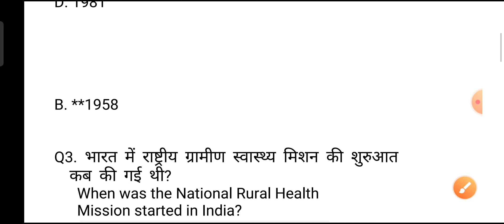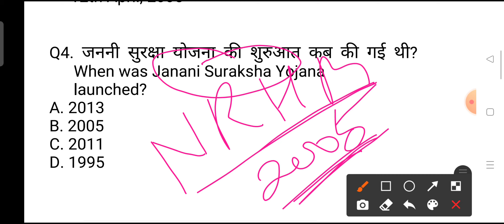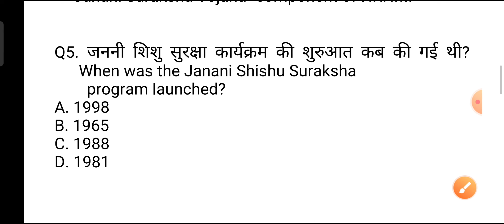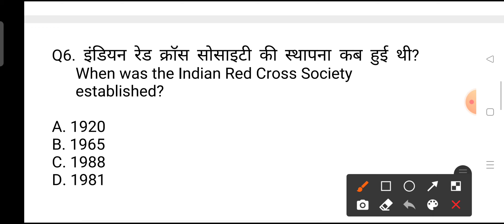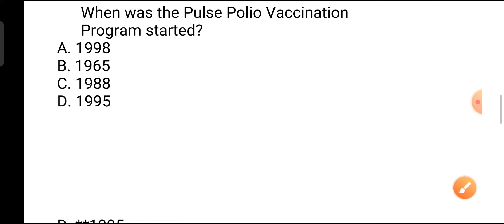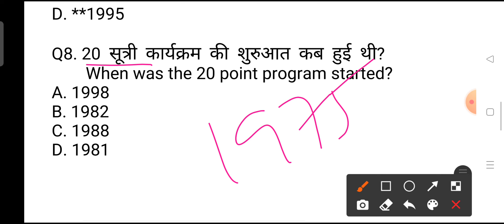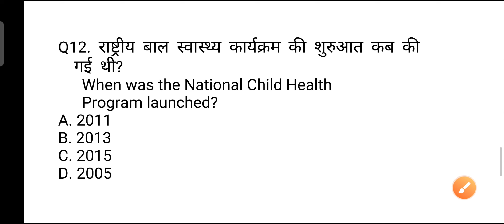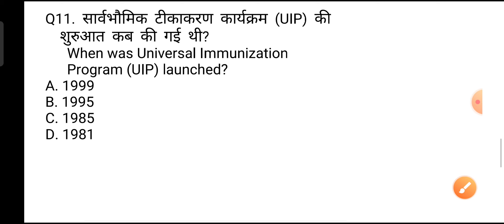Community Health Nursing Questions and Answers for UPNHM/ UPCHO Exams, ANM Exams, Staff Nurse Exams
**Community Health Nursing Questions and Answers for UPNHM/ UPCHO Exams, ANM Exams, Staff Nurse Exams UPPSC Nursing Exams AIIMS Nursing PGI Nursing Exams etc.

MPNHM-question-answer
Bihar-anm-gk GNM-gk nursing-gk
Rajasthan NHM-Questions
Chhatisgarh-nursing-Exams-questions
Ranchi-BSc Nursing Exams
Community_Health_Nursing_Questions_Answers for UPNHM UPCHO_Exams, ANM Exams, Staff Nurse Exams
mostimportantNursingQuestions& Answer